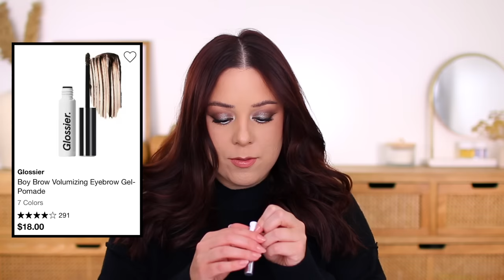35 BEAUTY PRODUCTS I’VE BEEN USING LATELY! Major REGRETS + My TOP Favorites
Tap to open my description box for product links, prices, and shade names!

MAKEUP
-Natasha Denona Hyglam Concealer
-Catrice The Mattifier Oil Control Primer

SKINCARE
-Heimish Artless Glow Base
-e.l.f. Holy Hydration! Daily Hydration Moisturizer
-e.l.f. Holy Hydration! Hydro-Gel Moisturizer
-e.l.f. Holy Hydration! Face Cream
-Dermatica Formula
-Glow Recipe Watermelon Glow AHA Pink Dream Body Cream

HAIR PRODUCTS
-EVA NYC Mane Magic 10-in-1 Shampoo + Conditioner
-Hask Monoi Coconut Dry Shampoo

-Makeup by Mario Ethereal Eyes palette